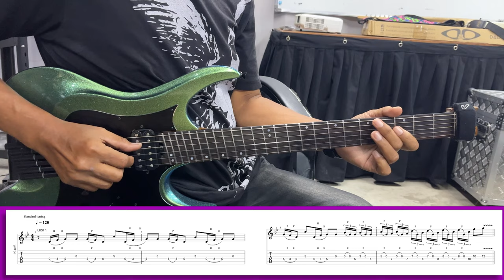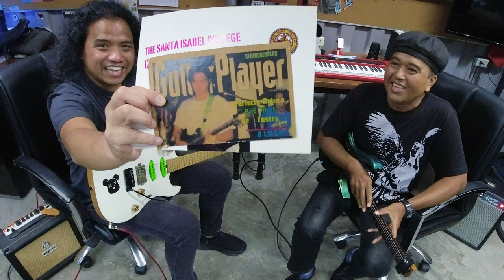Ona Yumul (Mariya's Mistress) PERFTalk | Bahay ni Pekto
Welcome sa Bahay ni Pekto! Kilalanin and isa sa matagal ko nang kaibigan at kasabayan sa tugtugan nung 90s, si Ona Yumul ng Mariya's Mistress.

YouTuber ka ba? Install TubeBuddy para mapabilis ang channel growth